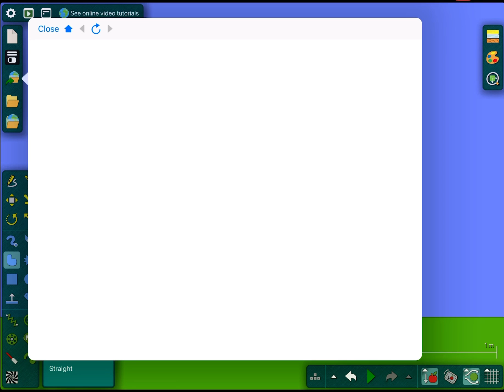I got banned from making an account on algadoo for some random reason…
I got banned from algadoo for a random reason… I don’t know what I did wrong…